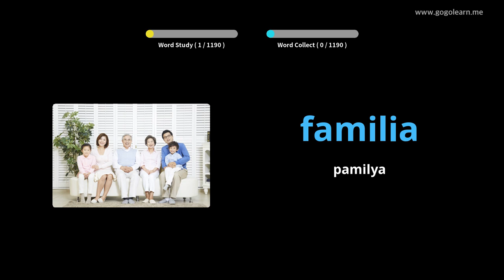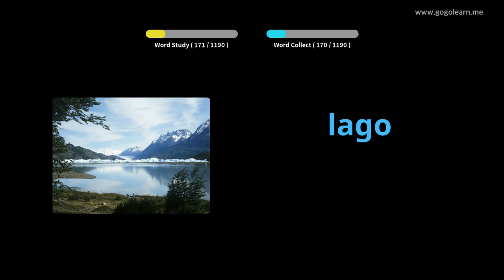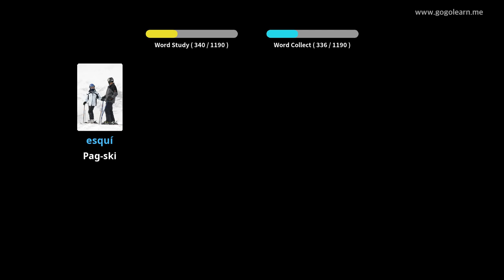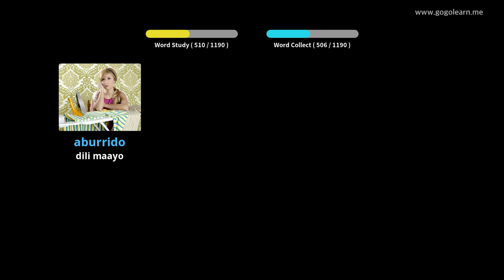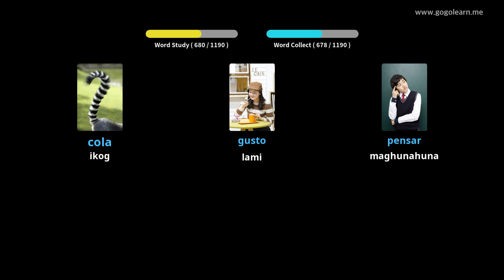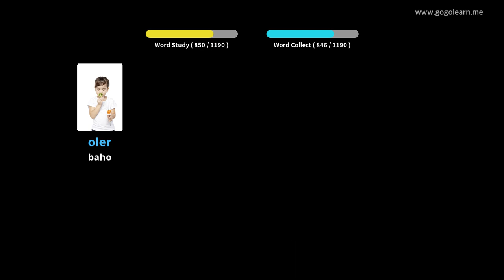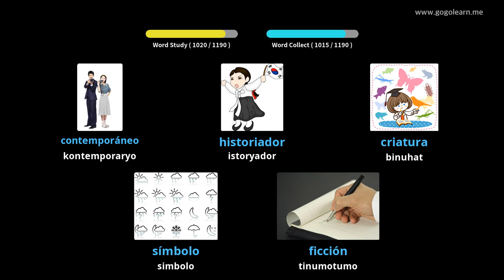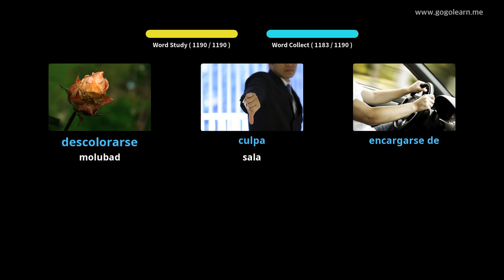Hibal-i uban ang Kinatsila nga mga Larawan | Bokabularyo sa Kinatsila sukaranan | Golearn